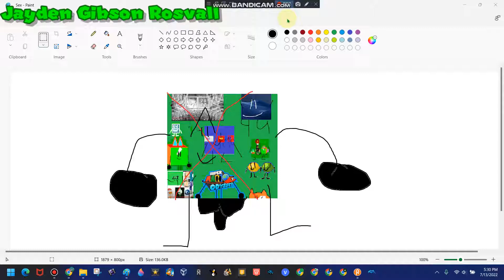Is A Sexy